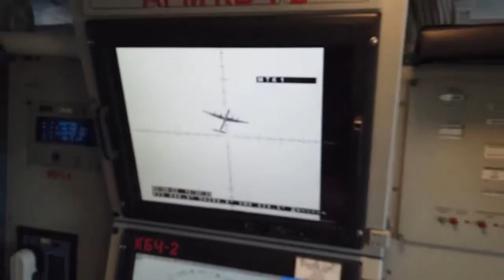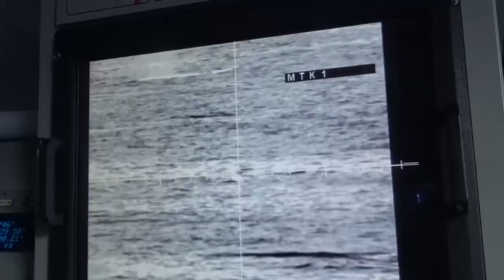NAVY Military Exercises